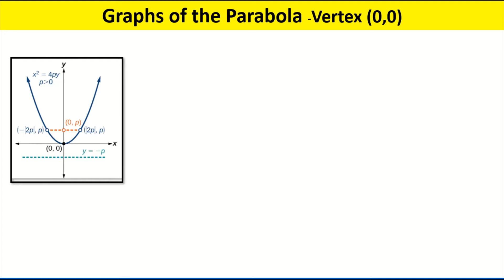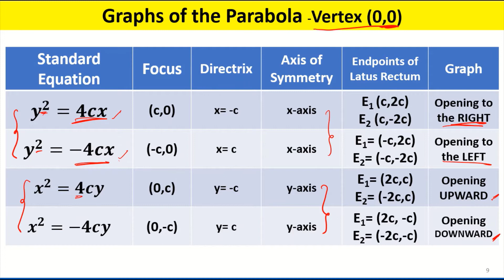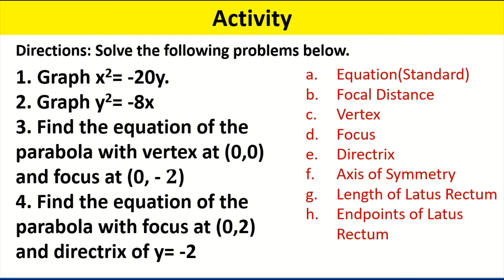Part 2: Parabola with vertex at the origin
This is a part 2 in Pre-Calculus with the vertex (0,0)